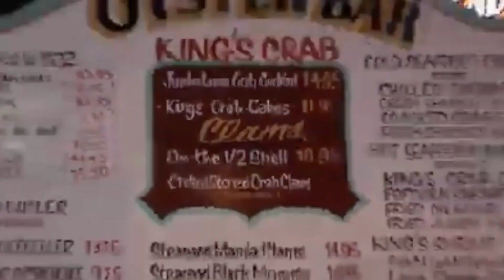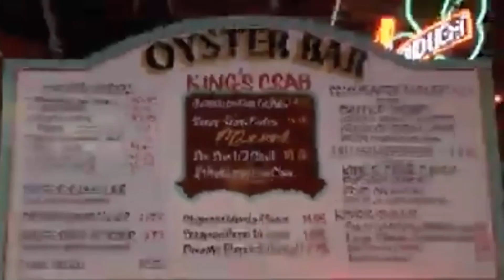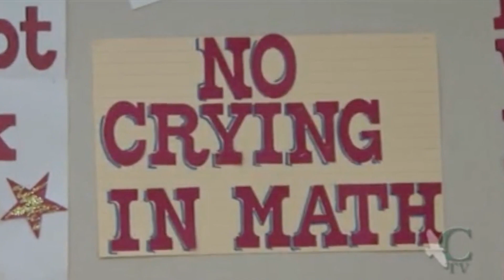Pablo Pereira v1